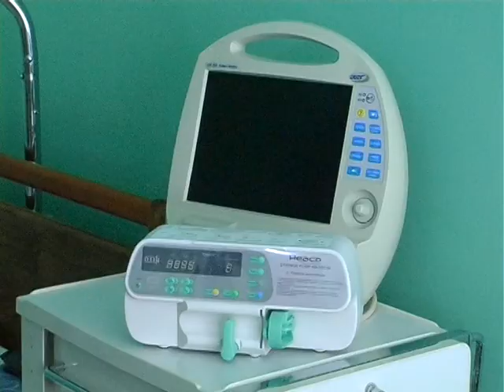Гощанській райлікарні подарували нове обладнання